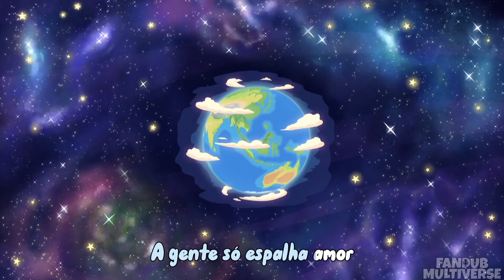"JINGLE DA C.H.E.R.U.B" (Música) DUBLADO PT-BR | Helluva Boss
FICHA TÉCNICA:
Título Original: "C.H.E.R.U.B Jingle"

Composição: Parry Gripp

Vozes: Luke, Maria Fernanda Ramos e Nick Narcelli

Intérpretes Originais: Don Darryl Rivera, Vivienne Medrano e Jayden Libran

Tradução/Adaptação Musical (Letra): Nick Narcelli

Mixagem e Edição: Nick Narcelli

LETRA/LYRICS:

[Collin]
Se você não quer sofrer

[Keenie]
Ao ver quem ama morrer

[Cletus]
Cansou de se machucar?

[Juntos]
E não quer mais sufocar?

[Collin]
Felizmente aqui

[Keenie]
Podemos impedir

[Cletus]
Sua vida salvar

[Juntos]
E a morte evitar!
É a C.H.E.R.U.B

[Collin]
Nós iremos te salvar, você vai ver

[Juntos]
É a C.H.E.R.U.B

[Keenie]
E não cobramos de você

[Collin]
A gente só espalha amor

[Keenie]
Vamos acabar com a dor

[Cletus]
Cuidamos da papelada

[Collin]
Te tiramos de enrascada
Só chamar pra gente...

[Juntos]
...abençoar você!
Somos
A C.H.E.R.U.B!

HELLUVA BOSS e todos os seus personagens e elementos criados por Vivziepop @SpindleHorse

⚠️Essa é uma dublagem feita de fãs para fãs sem fins lucrativos de qualquer tipo. Todos os respectivos direitos vão para Vivziepop⚠️